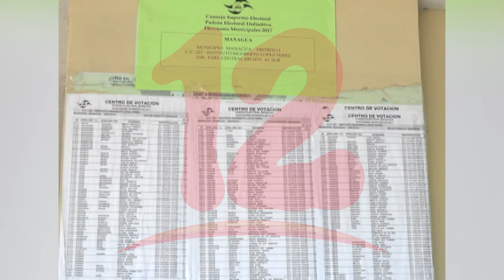Gobierno está claro que en el mes de mayo debe haber reformas electorales.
NosResistimosAlEmbargo Si el gobierno no lleva a cabo las reformas electorales en el mes de mayo, podría ocasionarse un caos y la situación del país es insostenible, dijo Juan Velásquez experto en temas electorales.